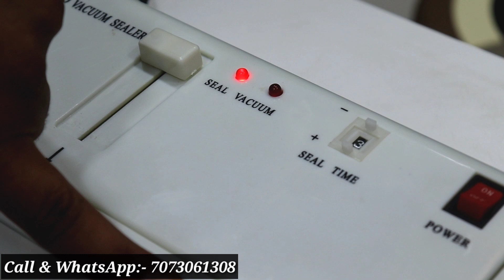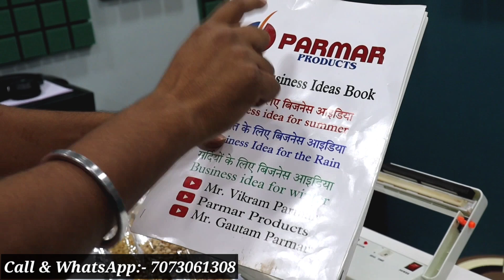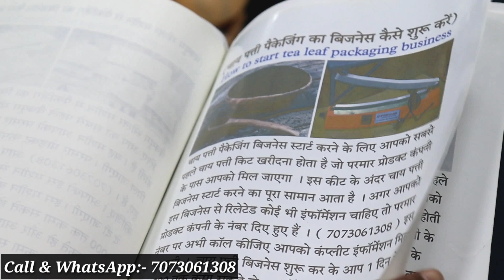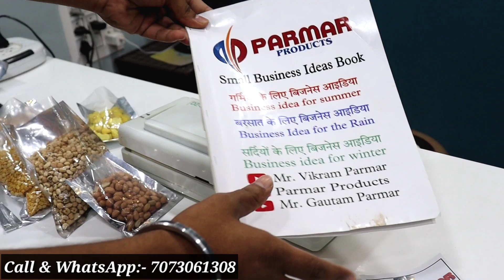ये धंधा करो आर्डर पर आर्डर आएंगे🔥🔥| माल खरीदो, पैक करो और बेच दो | low investment business idea 2025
वैक्यूम सीलर मशीन खरीदने के लिए इस नंबर पर कॉल या व्हाट्सएप करें - ( 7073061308 )

PARMAR PRODUCTS

NEAR POLICE STATION, CHAWANI, SHEOGANJ, SIROHI, 307027, RAJASTHAN

खुद का बिजनेस और खुद का धंधा शुरू करने में आपको कुछ भी प्रॉब्लम आ रही है। तो अभी हमें Facebook और Instagram पर Follow करो और मैसेज करो। आपका थोड़ा बहुत सपोर्ट जरूर किया जाएगा

बिजनेस वीडियो बनाने के लिए WhatsApp पर मैसेज करें -: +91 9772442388

MY GEARS :-